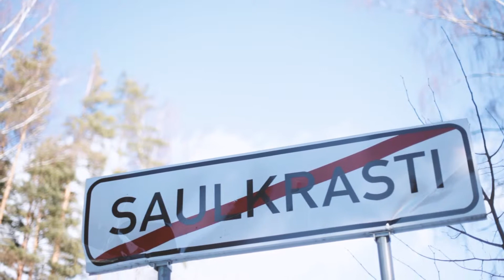Trip To Zvejniekciems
1st Video From my travel blog series. This video was a part of a school project, that kind of kick started  idea about video blogs.